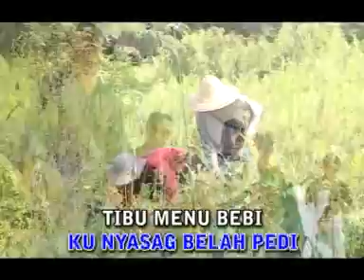nguhut pedi - black orchid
bidayuh song